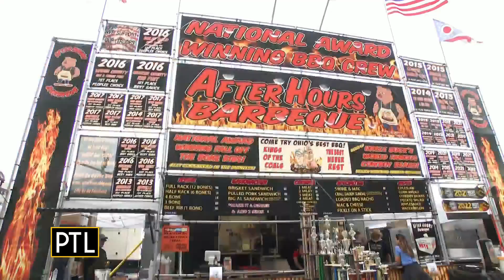Kickoff and Rib Festival at Acrisure Stadium`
We find Team PTL's Daisy Jade outside of Acrisure Stadium checking out the annual Kickoff and Rib Festival!